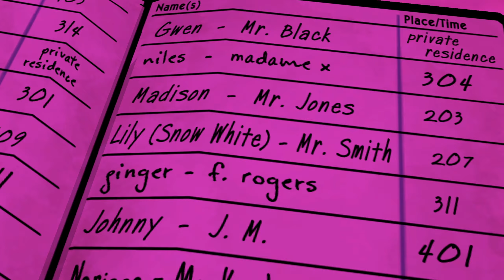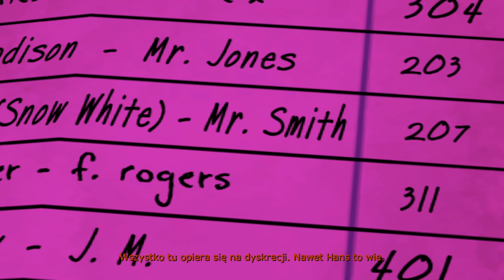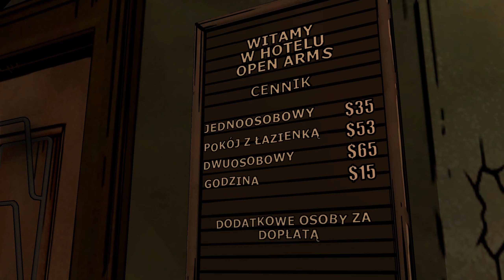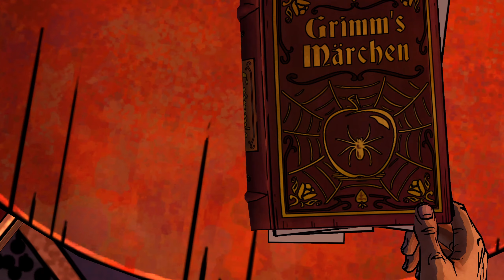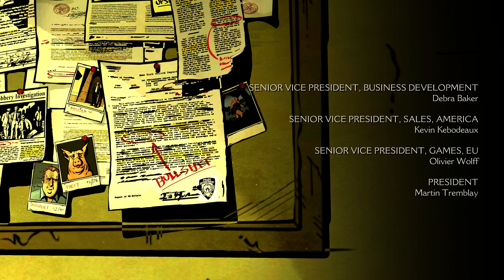The Wolf Among Us / Wilk pośród nas - Epizod 2 - Dym i Lustra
Filmy z tej gry znajdziesz wyszukując:
The Wolf Among Us
The Wolf Among Us PL
The Wolf Among Us gameplay
The Wolf Among Us gameplay pl
The Wolf Among Us gameplay po polsku
The Wolf Among Us Polska
The Wolf Among Us po Polsku
Zagrajmy w The Wolf Among Us
Zagraj w The Wolf Among Us
Gramy w The Wolf Among Us
Wilk pośród nas
Wilk pośród nas PL
Wilk pośród nas gameplay
Wilk pośród nas gameplay pl
Wilk pośród nas gameplay po polsku
Wilk pośród nas Polska
Wilk pośród nas po Polsku
Zagrajmy w Wilk pośród nas
Zagraj w Wilk pośród nas
Gramy w Wilk pośród nas